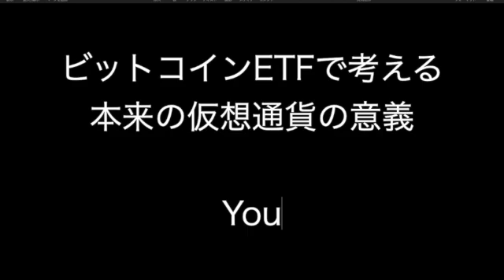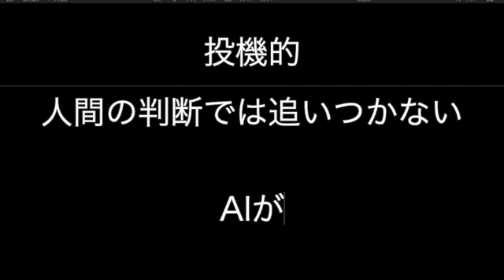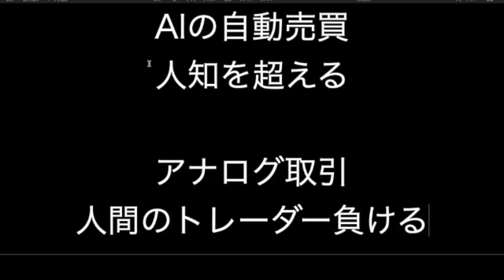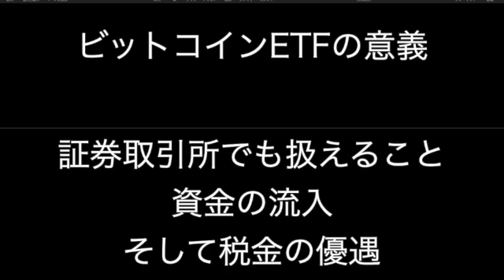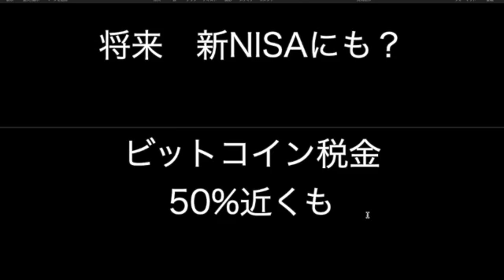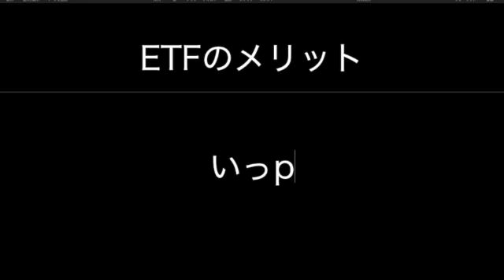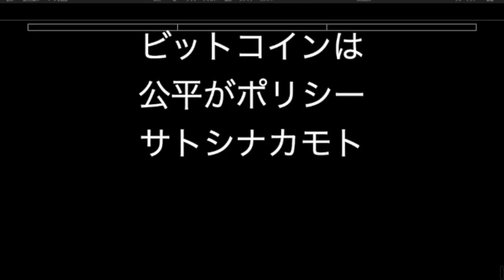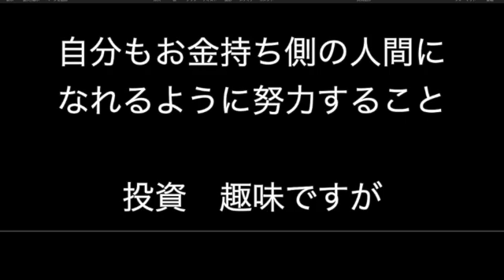ビットコインETFで考える本来の仮想通貨の意義 |【ITニュース番組】アプリを世界で売るためのマーケティング及び販売心理学入門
-【プログラミング英語】Chat AIと英会話してITエンジニアの英語検索スキルを磨く

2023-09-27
行を赤色、太字にするを英語で【プログラミング英語】Chat AIの人工知能と英会話してITエンジニアの英語検索スキルを磨く

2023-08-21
VBAについて英語で聞いてみる【プログラミング英語】Chat AIの人工知能と英会話してITエンジニアの英語検索スキルを磨く

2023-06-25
タグの記号を英語で何と言う？【プログラミング英語】Chat AIの人工知能と英会話してITエンジニアの英語検索スキルを磨く

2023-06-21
配列の要素を英語で何と言う？【プログラミング英語】Chat AIの人工知能と英会話してITエンジニアの英語検索スキルを磨く

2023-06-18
クラス参照と呼び出しを英語で何と言う？【プログラミング英語】Chat AIの人工知能と英会話してITエンジニアの英語検索スキルを磨く

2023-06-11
実行権限を英語で何という？【プログラミング英語】Chat AIの人工知能と英会話してITエンジニアの英語検索スキルを磨く

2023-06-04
文字連結してを英語でなんと言う？【プログラミング英語】Chat AIの人工知能と英会話してITエンジニアの英語検索スキルを磨く

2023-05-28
画像にモザイクかけてを英語で何と言う【プログラミング英語】Chat AIの人工知能と英会話してITエンジニアの英語検索スキルを磨く

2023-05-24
角括弧は英語で何という【プログラミング英語】Chat AIの人工知能と英会話してITエンジニアの英語検索スキルを磨く

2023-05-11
四則計算それぞれ英語で何と言う？【プログラミング英語】Chat AIの人工知能と英会話してITエンジニアの英語検索スキルを磨く

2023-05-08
コマンド実行は英語で何と言う？【プログラミング英語】Chat AIの人工知能と英会話してITエンジニアの英語検索スキルを磨く

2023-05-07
無限ループ止め方は英語で何と言う？【プログラミング英語】Chat AIの人工知能と英会話してITエンジニアの英語検索スキルを磨く

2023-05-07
変数は英語で何と言う？【プログラミング英語】Chat AIの人工知能と英会話してITエンジニアの英語検索スキルを磨く

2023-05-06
Print出力は英語で何と言う？【プログラミング英語】Chat AIの人工知能と英会話してITエンジニアの英語検索スキルを磨く

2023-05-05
if文は英語で何と言う？【プログラミング英語】Chat AIの人工知能と英会話してITエンジニアの英語検索スキルを磨く